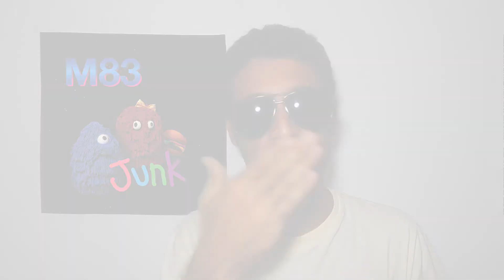M83 - Junk ALBUM REVIEW (PR-BR)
Anthony Gonzalez retorna com seu projeto musical M83 após o grande sucesso comercial de Hurry Up, We're Dreaming. Não parece coincidência, portanto, que Junk soe ainda mais vendável e sintético...